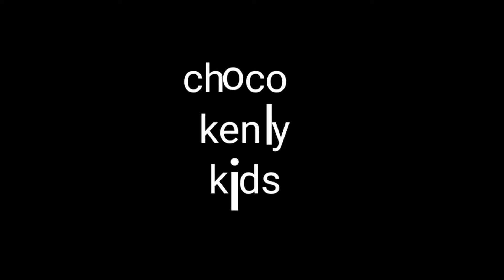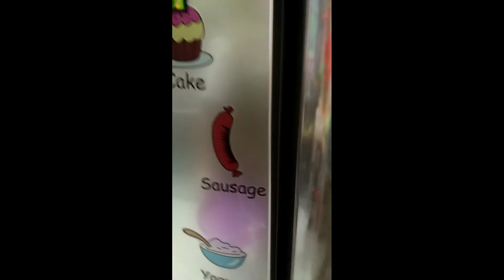Candy challen part 2